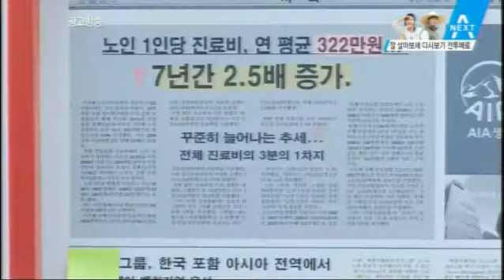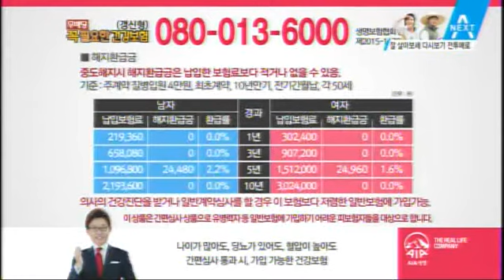AIA생명보험꼭필요한건강보험 201601 01100001